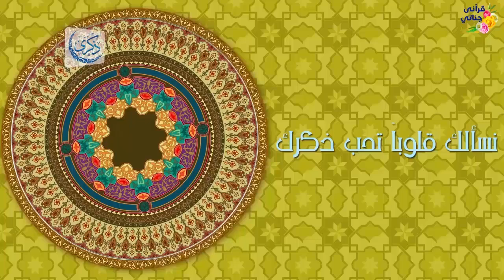الدعاء المستجاب قال ﷺ إن الله ينزل في الثلث الأخير من الليل فيقول هل من داعٍ فأستجيب له